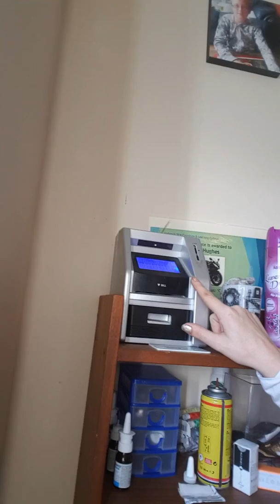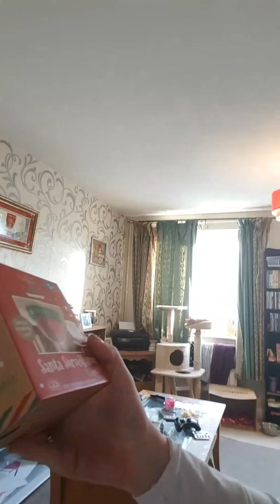A good day so far x